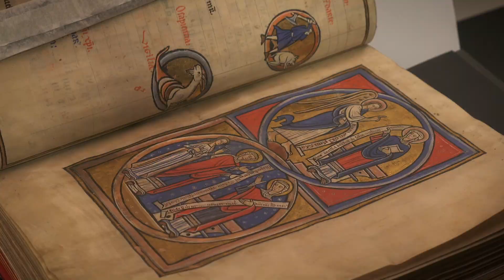France & Angleterre, manuscrits médiévaux entre 700 et 1200 – Extrait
Grâce au mécénat de la Fondation Polonsky, la Bibliothèque nationale de France et la British Library sont associées dans un important programme de trois années (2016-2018) pour cataloguer, restaurer et numériser 800 manuscrits médiévaux enluminés, entre le VIIIe et le XIIIe siècle.

Présentation par Laurence Engel, présidente de la Bibliothèque nationale de France.